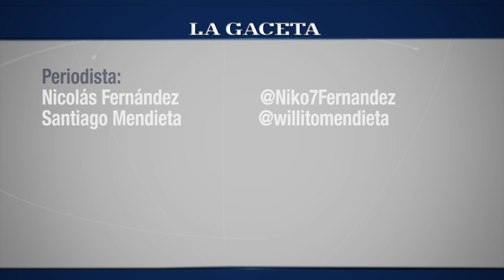¿Por qué no se habla del crimen de Jimena Salas?